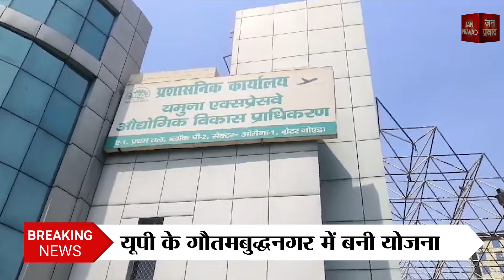Big changes in Jewar Airport : जेवर एयरपोर्ट में बड़े बदलाव | अंतिम चरण में लिया गया फैसला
नोएडा इंटरनेशनल एयरपोर्ट होगा खास
यमुना प्राधिकरण ने तैयार किया प्लान
बड़े बदलाव का प्रस्ताव पास
अंतिम चरण में चल रहा एयरपोर्ट का काम
यीडा सिटी में बनने वाला है एयरपोर्ट
मास्टर प्लान में बड़ा बदलाव किया गया
एयरपोर्ट का क्षेत्रफल अब 5 प्रतिशत ज्यादा
अब रनवे की संख्या हो जाएगी 6
दो रनवे के बीच की दूरी बढ़ी
1600 मीटर रखी गई थी पहले दूरी
5 प्रतिशत मास्टर प्लान में वृद्धि
दो रनवे के बीच की दूरी 2400 मीटर
सभी रनवे रेलवे-रोड से होंगे कनेक्ट
अपने ही रनवे पर उतरेंगे यात्री
सीईओ रणवीर सिंह ने दी जानकारी
दुनिया में तीसरे नंबर का होगा एयरपोर्ट
चुनिंदा एयरपोर्ट के पास 6 रनवे
बीजिंग और इस्तांबुल एयरपोर्ट का उदाहरण
2400 मीटर करने का दिया सुझाव
यात्रियों को मिलेगी बेहतर कनेक्टिविटी
1334 हेक्टेयर में चल रहा पहला चरण
दो रनवे-दो टर्मिनल बिल्डिंग का काम जारी
दिसंबर 2024 में शुरू होगा परिचालन
लगभग 90 प्रतिशत काम पूरा
2025 में दूसरे रनवे का निर्माण
ज्यूरिख को 40 साल की लीज पर दिया गया
30 साल के लिए बढ़ सकती है लीज
ज्यूरिख का ही होगा आय-व्यय
418 रुपये प्रति यात्री में भी विभाजन
12.5 और 12.5 प्रतिशत का विभाजन
यमुना और ग्रेटर नोएडा प्राधिकरण को लाभ
Janpravad Magazine
Janpravad Tourism
Janpravad Superfast